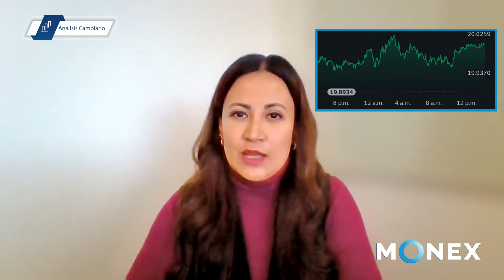Reporte de Divisas - Cierre | 05 de Septiembre